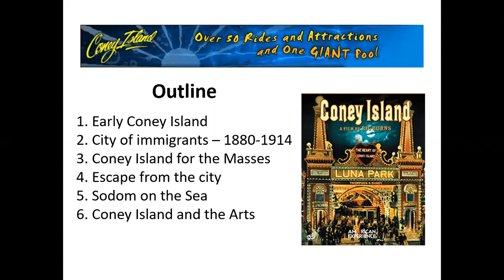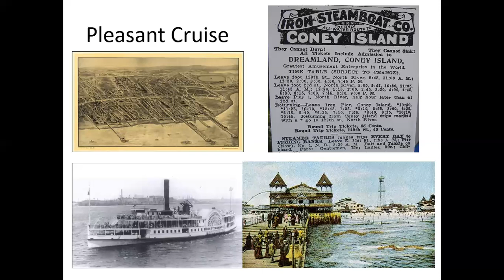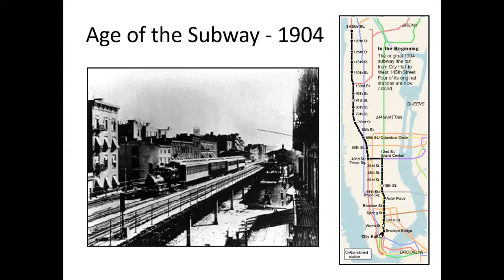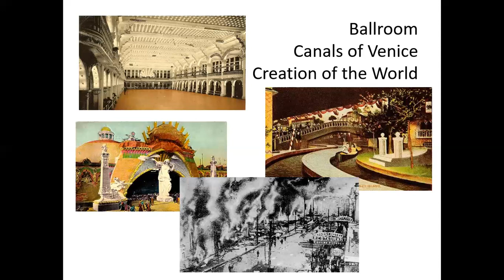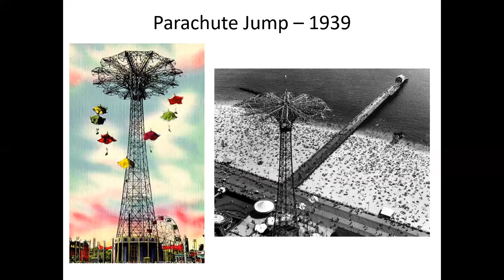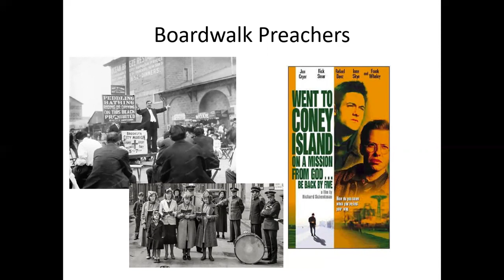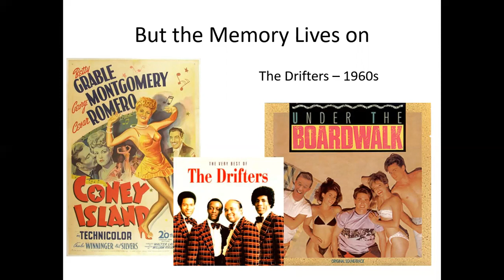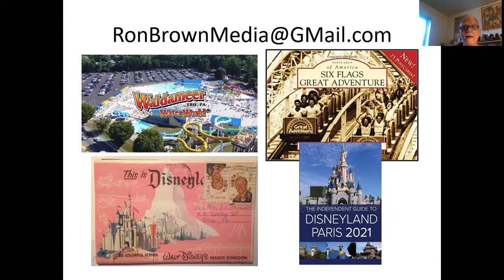The People and Places of NY with Ron Brown - Coney Island